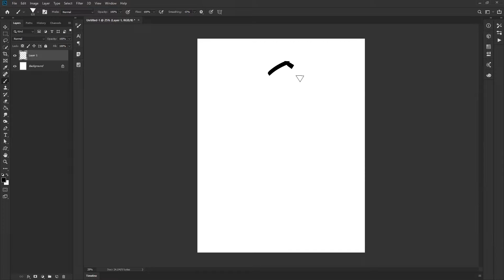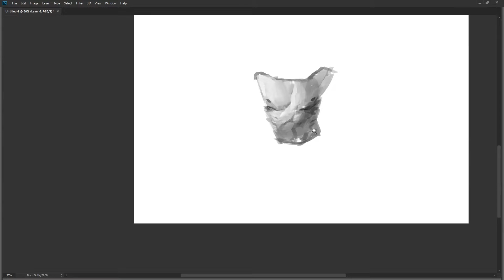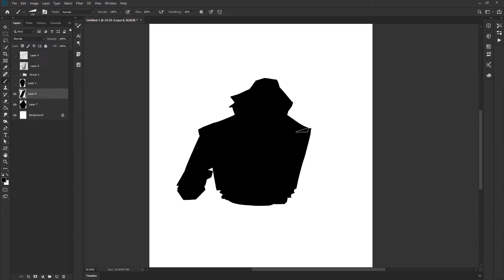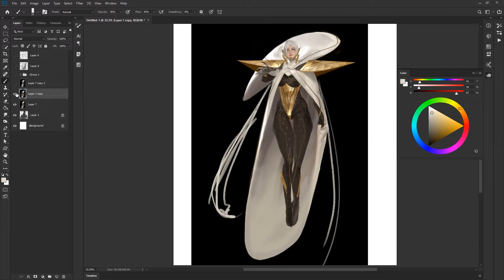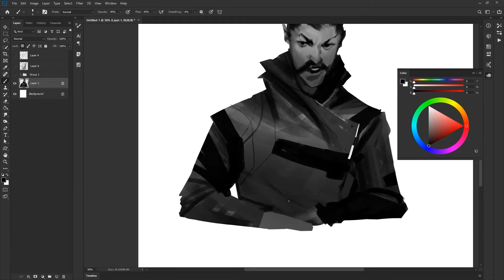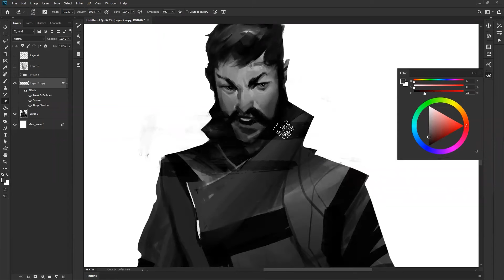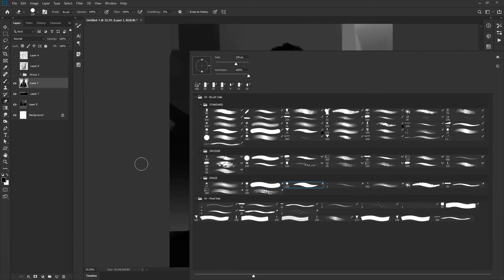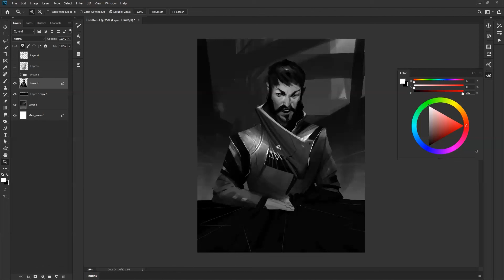From the Vault 174 - A Demo from my Online Class!